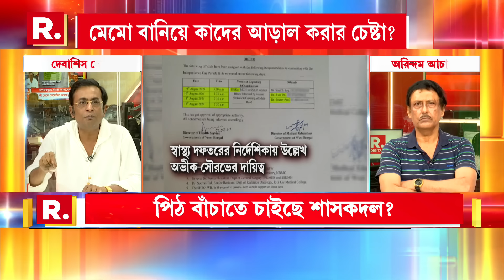‘রাজ্য ও রাজ্যের স্বাস্থ্যের কঙ্কালসার অবস্থাটা অভয়া আমাদের দেখিয়ে গেল’: Arindam Acharya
R G Kar News | ‘রাজ্য ও রাজ্যের স্বাস্থ্যের কঙ্কালসার অবস্থাটা অভয়া আমাদের দেখিয়ে গেল’: প্রাক্তন পুলিশকর্তা Arindam Acharya

‘চা আড্ডা R. খবর’

রিপাবলিক স্বাধীন।
রিপাবলিক নির্ভীক।
আপনিই রিপাবলিক।